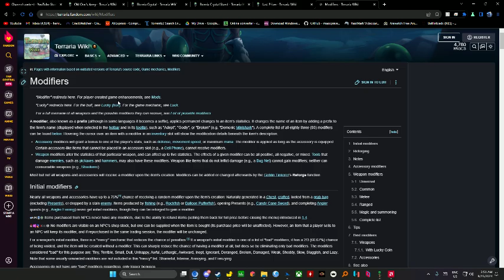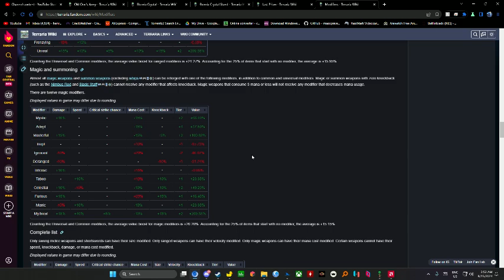Last Prism Golem Terraria